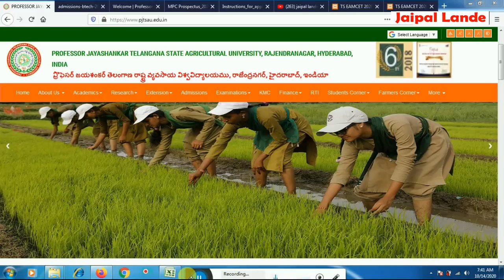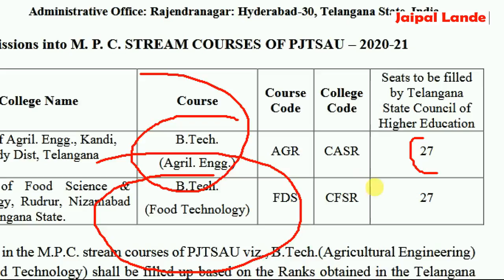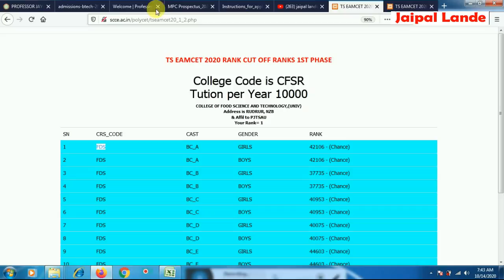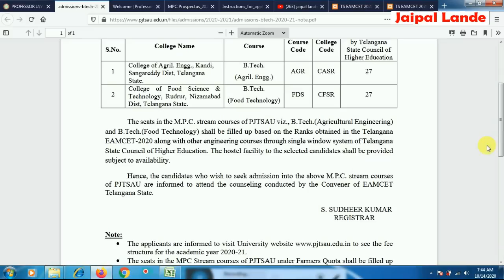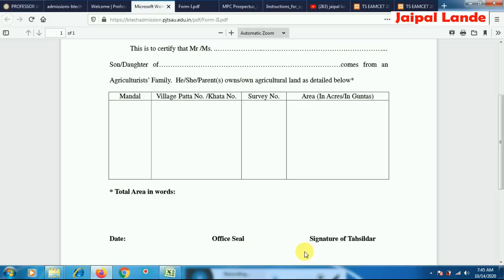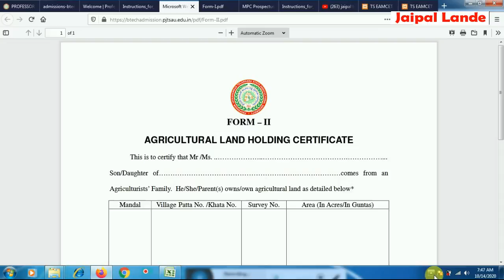B.Tech Agricultural & B. Tech Food Technology MPC Notification | ts eamcet 2020 | pjtsau 2020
Admissions into M. P. C. STREAM COURS

Instructions for applicants

B.Sc or B.Tech Agriculture Jobs & designation | Agriculture Courses Career, , Admission process

pjtsau Counselling for admission into B Sc Hons Agriculture and B Sc Hons Horticulture under payme